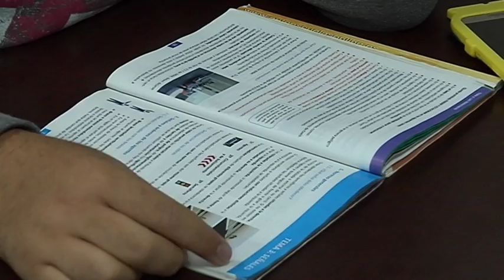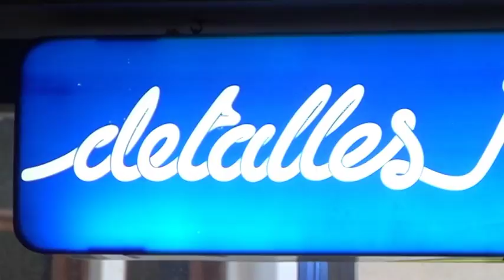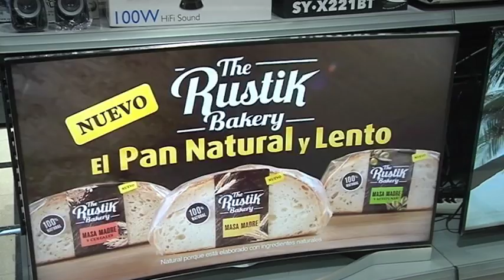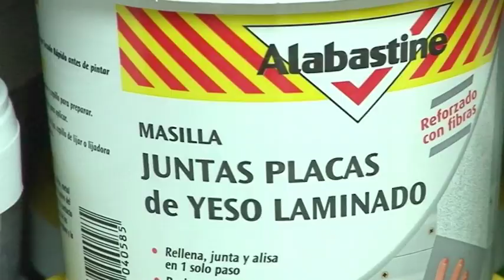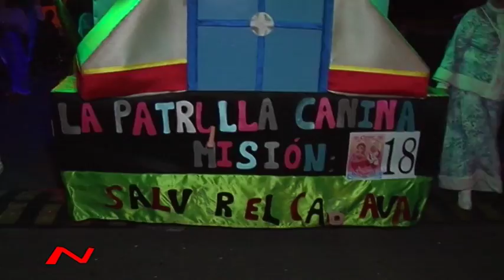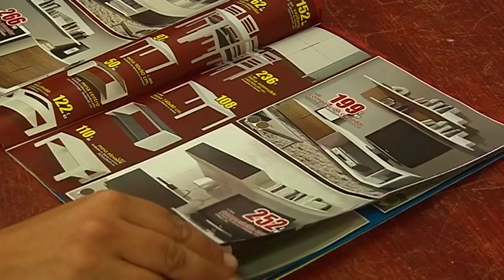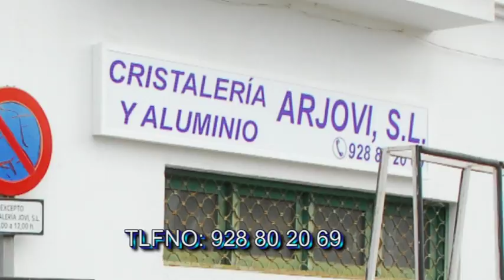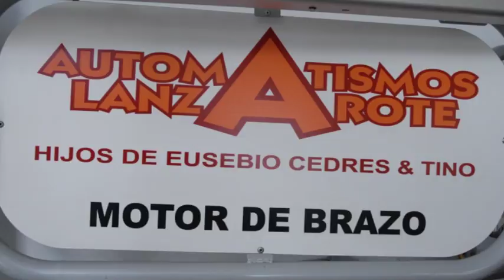LANZAROTE PASO A PASO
COSO DE HARIA 2017
DESFILE DE CARROZAS, MURGAS, COMPARSAS, BATUCADAS, .